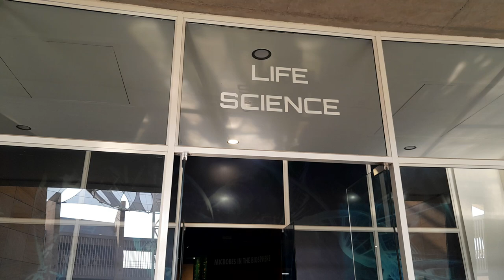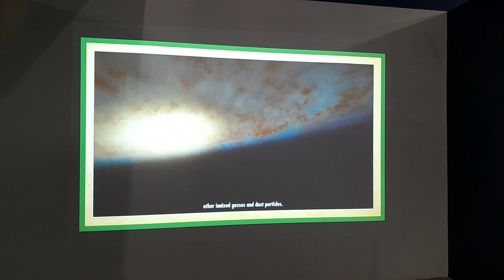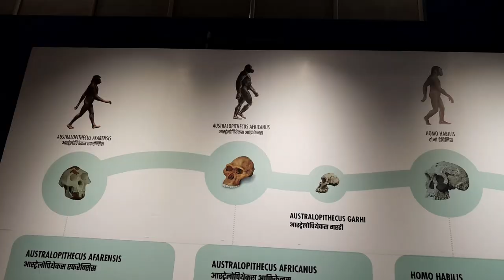Life Science...Uttpatti se abtak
Life  Science...Sajiv ki uttpatti se ab tak ki kahani...Graho...aur  taro ki